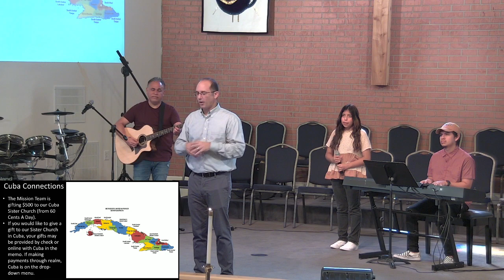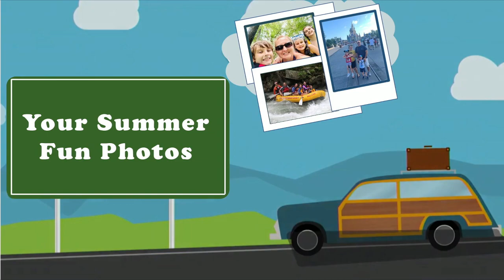Modern Worship (August 1st, 2021)